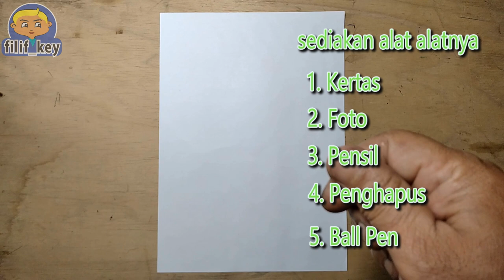Drawing Harley Motor Bike Logo - Easy - E 116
Video Easy Drawing Harley Motor Bike - Logo

እንዴት እንደሚሳል
كيف ترسم
Ինչպես նկարել
necə çəkmək
nola marraztu
কিভাবে আকে